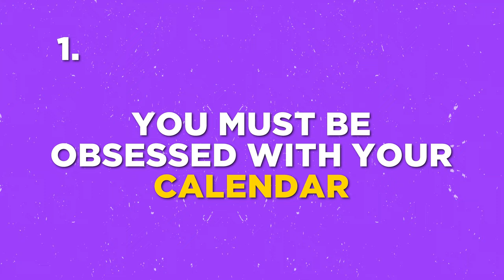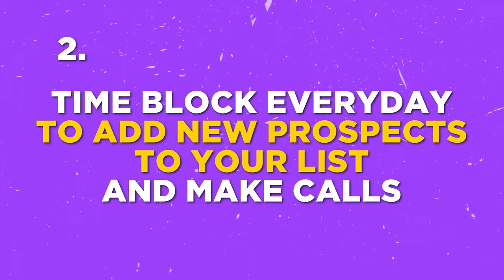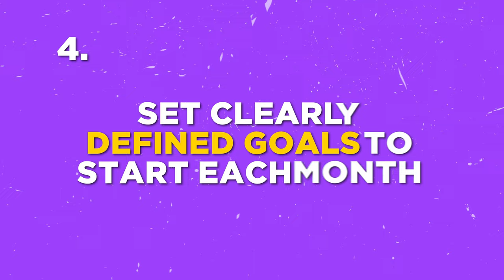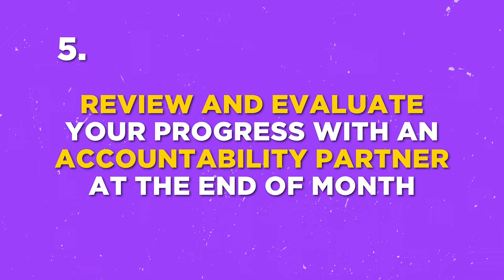What are the habits of successful insurance agents in 2023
We are what we consistently do, so we'd better do the right tasks that create the results we want.

Find out what it takes to be a successful insurance agent with this video. We'll reveal the habits and practices that top agents use to stay ahead of the game. Whether you're a seasoned pro or just starting out, this video is a must-watch for anyone looking to take their insurance career to the next level. Don't miss this opportunity to gain valuable insights and tips to help you succeed.

Here are my top 7 books that will change your game:

1. Master the Art of Selling - Tom Hopkins
2. 177 Mental Toughness Secrets of the World-Class by Steve Siebold
3. Think and Grow Rich by Napoleon Hill
4. How to Win Friends and Influence People by Dale Carnegie
5. The Slight Edge by Jeff Olson
6. The Entrepreneurial Roller Coaster, by Darren Hardy
7. Developing the Leader within you by John Maxwell